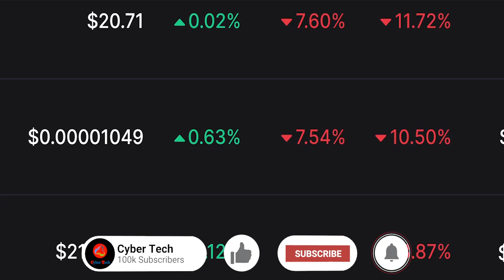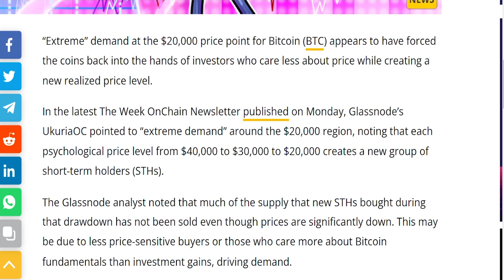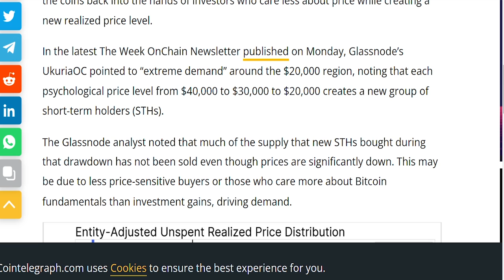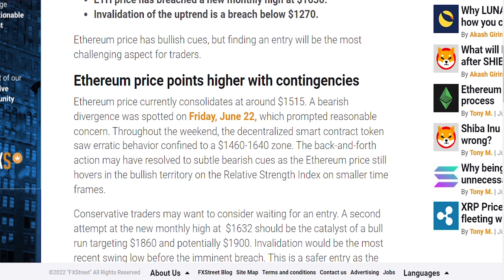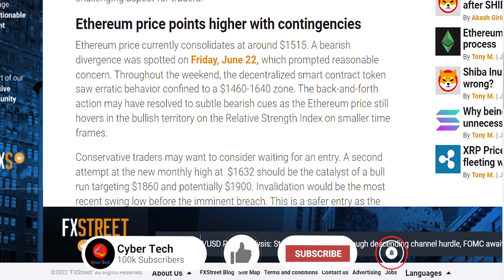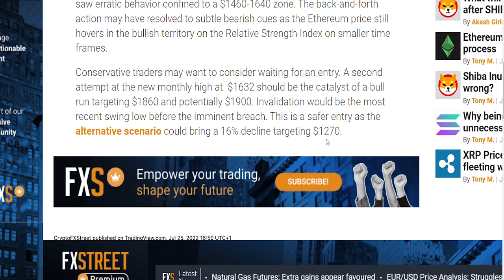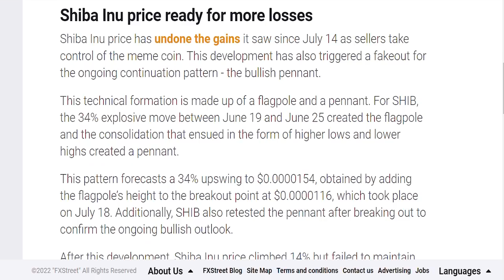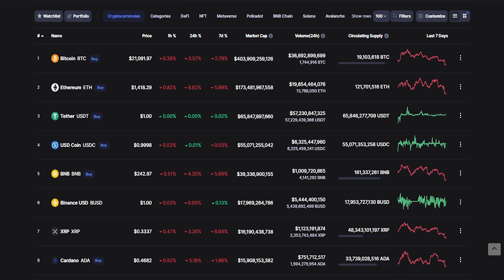Shiba inu Price analysis || Bitcoin Price prediction || Ethereum price chart